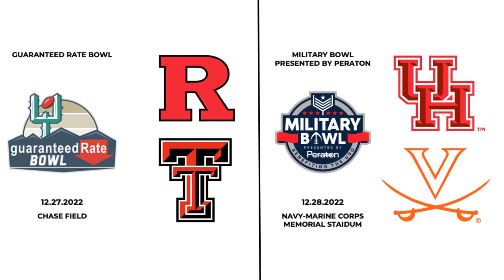College Football Bowl Projections as of October 24 2022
collegefootball cfb bowlgames Projecting College Football Bowl Games as of October 24, 2022